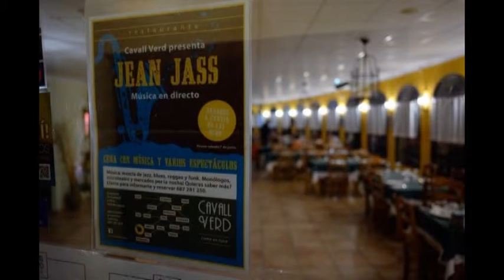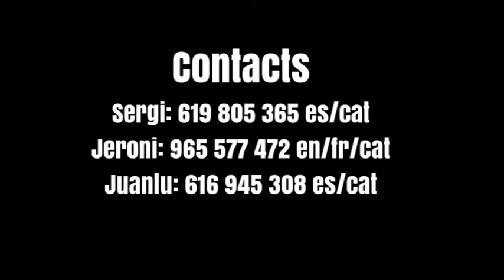Bea canta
Demo du groupe Jean Jass